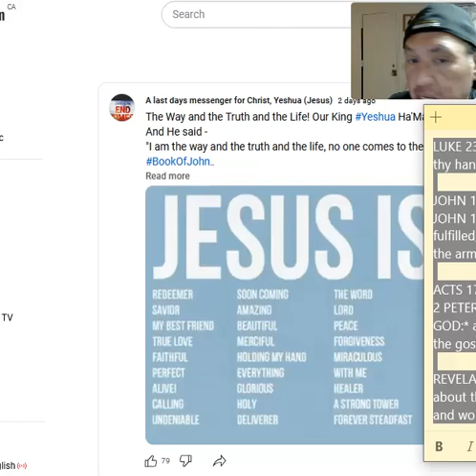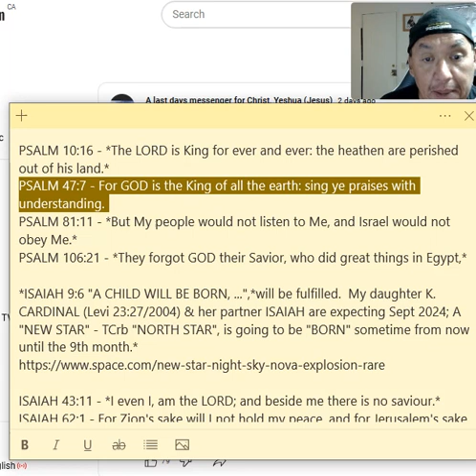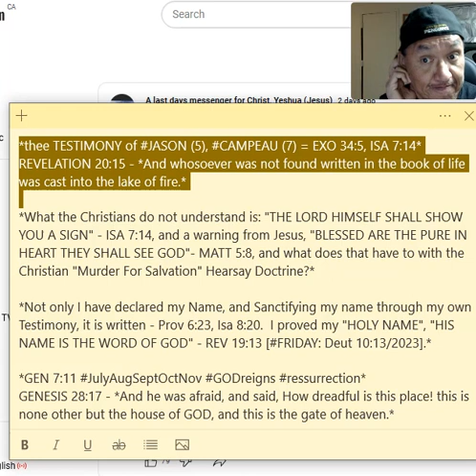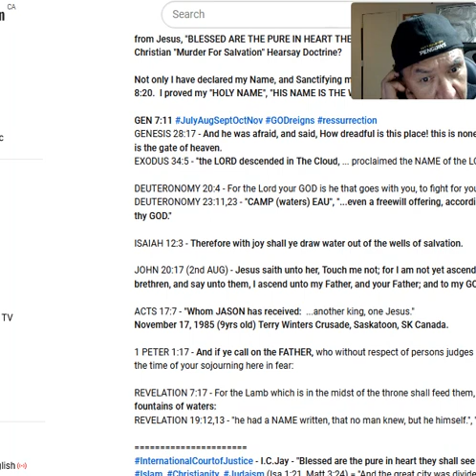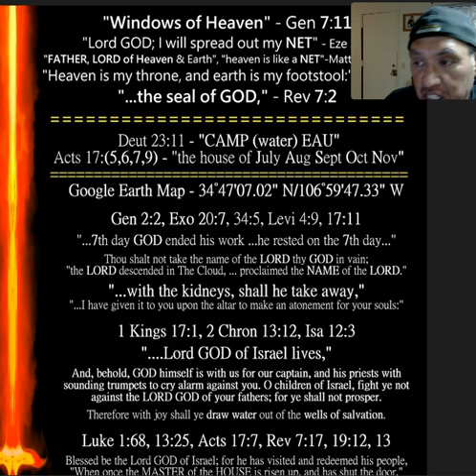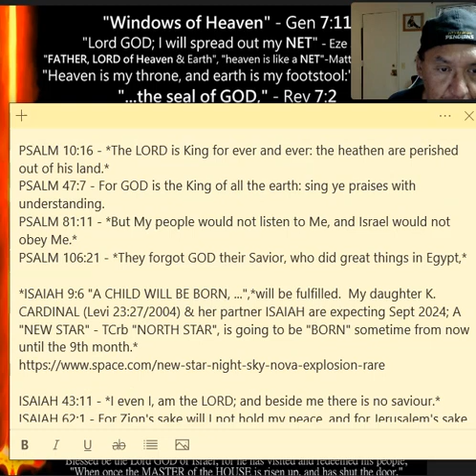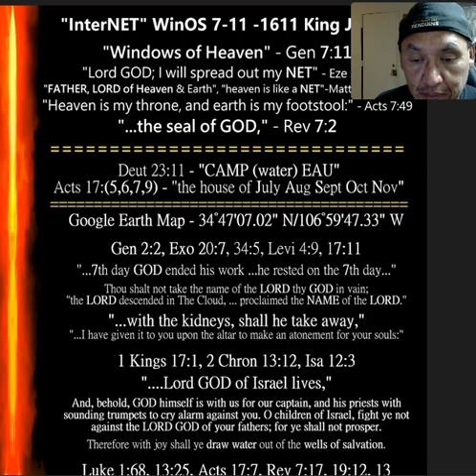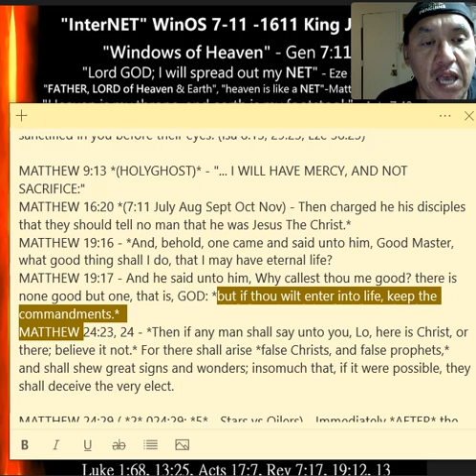ressurection; "...who is this that engaged his heart to approach unto me?" - Jer 30:21; By JASON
*"InterNET" WinOS 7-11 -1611 King James*
"Windows of Heaven" - Gen 7:11, "Lord GOD; I will spread out my NET" - Eze 32:3,
"FATHER, LORD of Heaven & Earth", "heaven is like unto a NET" - Matt 11:25, 13:47
"Heaven is my throne, and earth is my footstool:" - Acts 7:49, "the seal of GOD,"* - Rev 7:2

*"7" GRAND FATHERS* - "...7 Spirits of GOD. Rev 4:5"
BRAVERY HONEST HUMILITY LOVE RESPECT TRUTH WISDOM

Gen 18:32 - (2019) - Exo 20, Levi 19, Deut 6:5, Isa 65:11

Google Earth Map - 34°47'07.02" N/106°59'47.33" W
GENESIS *2:2 - "...7th day GOD ended his work ...he rested on the 7th day..."*

EXODUS 20:7 - *Thou shalt not take the name of the LORD thy GOD in vain;*
LEVITICUS 2:7  - *And if thy oblation be a meat offering bake in the frying pan, it shall be made of fine flour with oil.*

*HemOdiaLYsis (HOLY ARM):*
LEVITICUS 4:9 (13) - *"...with the kidneys, shall he take away,"*
LEVITICUS 17:11 (8:2) - "...I have given it to you upon the altar to make an atonement for your souls:"
LEVITICUS 23:27 - *Also on the 10th day of this 7th month there shall be a day of atonement:*
LEVITICUS 26:12 (8:3) - *"And I will walk among you, and will be your GOD, and ye shall be my people."*

DEUTERONOMY 29:11,29 - *“CAMP (waters) EAU", "The secret things belong unto the Lord our GOD:"*
1 KINGS 17:1 - ". Lord GOD of Israel lives,"
2 CHRONICLES 13:12 - *And, behold, GOD himself is with us for our captain,* and his priests with sounding trumpets to cry alarm against you. O children of Israel, fight ye not against the LORD God of your fathers; for ye shall not prosper.

PSALM 10:16 - *The LORD is King for ever and ever: the heathen are perished out of his land.*
PSALM 47:7 - For GOD is the King of all the earth: sing ye praises with understanding.
PSALM 81:11 - *But My people would not listen to Me, and Israel would not obey Me.*
PSALM 106:21 - *They forgot GOD their Savior, who did great things in Egypt,*

ISAIAH 43:11 - *I even I, am the LORD; and beside me there is no saviour.*

JEREMIAH 7:11 *(July Aug Sept Oct Nov)* - Is this House, which is called by my *NAME,* become a den of robbers in your eyes? Behold, even I have seen it, saith the LORD.

EZEKIEL 34:11 - *For thus saith the Lord GOD; Behold, I, even I, will both search my sheep, and seek them out.*
EZEKIEL 36:23 - And *I will sanctify my great name,* which was profaned among the heathen, which ye have profaned in the midst of them; and the heathen shall know that I am the LORD, saith the Lord GOD, when I shall be sanctified in you before their eyes. (Isa 8:13, 29:23, Eze 38:23)

MATTHEW 16:20 *(7:11 July Aug Sept Oct Nov) - Then charged he his disciples that they should tell no man that he was Jesus The Christ.*
MATTHEW 24:23, 24 - *Then if any man shall say unto you, Lo, here is Christ, or there; believe it not.* For there shall arise *false Christs, and false prophets,* and shall shew great signs and wonders; insomuch that, if it were possible, they shall deceive the very elect.

LUKE 1:68 - Blessed be the Lord GOD of Israel; for he has visited and redeemed his people,
LUKE 13:25 (Matt 4:7) - *When once the MASTER of the house is risen up, and has shut the door, and ye begin to stand without, and to knock at the door, saying, Lord, Lord, open unto us; and he shall answer and say unto you, I know you not whence ye are:*
LUKE 23:46 - *And when Jesus had cried with a loud voice, he said, Father, into thy hands I commend my spirit: and having said thus, he gave up the ghost.*

JOHN 10:30 - (13) - I and the Father are one.
JOHN 12:38 (Isa 52:10, 53:1) - *That the saying of Isaiah the prophet might be fulfilled, which he spoke, Lord, who has believed our report? and to whom has the arm of the Lord been revealed?*

ACTS 17:5 - *"House of July Aug Sept Oct Nov" - 711*
2 PETER 4:17 - For the time is come that judgment must begin at the *house of GOD:* and if it first begin at us, what shall the end be of them that obey not the gospel of GOD?

REVELATION 7:11 - And all the angels stood round about the throne, and about the elders and the four beasts, and fell before the throne on their faces, and worshipped GOD,